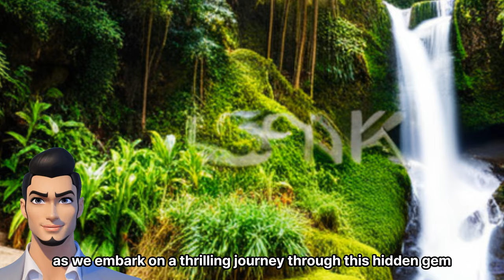Tawau, Journey to the untamed wonders of Malaysia's east coast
Ladies and gentlemen, welcome to Tawau, a gateway to the untamed wonders of Malaysia's magnificent east coast! Brace yourselves for an adventure like no other, as we embark on a thrilling journey through this hidden gem.

Picture this: lush rainforests teeming with exotic flora and fauna, towering mountains begging to be conquered, and pristine beaches that will leave you breathless. Tawau has it all!

First stop, the Tawau Hills Park. Lace up your hiking boots and prepare to lose yourself in nature's playground. Trek through dense forests, where vibrant orchids bloom at your feet and elusive wildlife hides in the foliage. Keep an eye out for the iconic Rafflesia, the world's largest flower, which graces lucky visitors with its mesmerizing beauty.

But wait, there's more! Prepare to conquer Mount Kinabalu, Southeast Asia's tallest peak. Channel your inner adventurer as you navigate its challenging trails, rewarded with awe-inspiring vistas that will make your heart skip a beat. Breathe in the crisp mountain air and soak in the ethereal sunrise from the summit. It's an experience you'll cherish forever.

Now, let's dive into Tawau's underwater wonderland. Grab your snorkels and prepare to be mesmerized by Sipadan Island. Immerse yourself in a vibrant kaleidoscope of coral reefs, inhabited by an abundance of marine life. Swim alongside majestic sea turtles, playful clownfish, and mesmerizing schools of colorful fish. It's a snorkeler's paradise!

Finally, let's unwind on the golden sands of Tawau's breathtaking beaches. Sink your toes into the powdery soft sand, let the warm sun caress your skin, and listen to the rhythmic melody of the waves. Take a refreshing dip in crystal-clear waters or simply bask in the serenity that surrounds you.

So, dear travelers, Tawau beckons you to discover its untamed wonders. Get ready for an unforgettable adventure filled with natural marvels, adrenaline-pumping experiences, and moments of pure tranquility. Are you ready to embrace the untamed beauty of Malaysia's east coast? Let's embark on this extraordinary journey together!